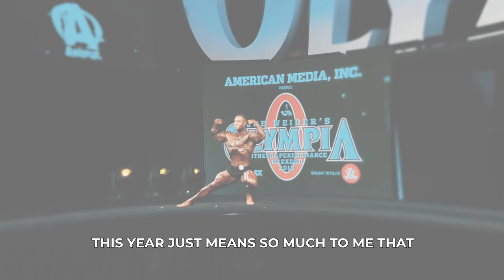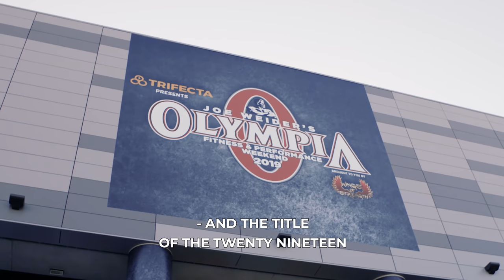CHRIS BUMSTEAD MOTIVATION | Mr Olympia 2019 Champion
After missing out on the title by just 1 point in 2018, Chris Bumstead placed first in this year’s Mr Olympia Classic Physique division.

Chris Bumstead has been through many setbacks in the last few years but everything he'd gone through, has made him a lot mentally stronger than before. This serves as daily motivation and reminder for everyone trying to overcome difficulties and deal with their struggles - you will come out stronger.

From being a runner-up two years in a row to becoming the new Mr Olympia 2019 Champion, Chris Bumstead’s perseverance and determination is something we can only strive towards.